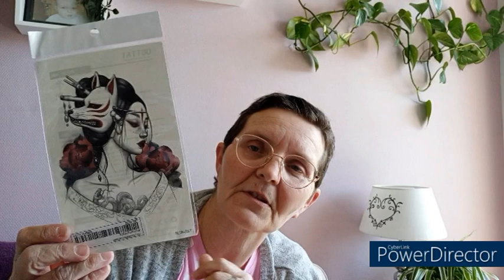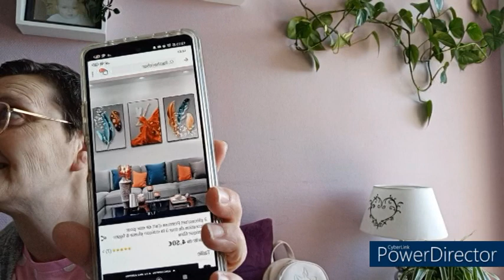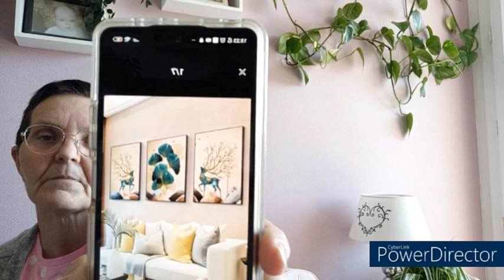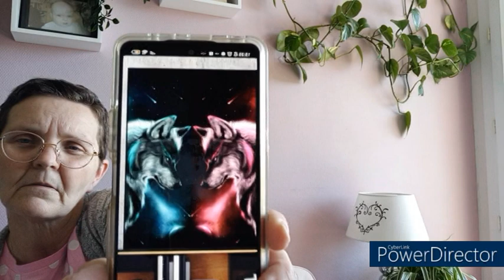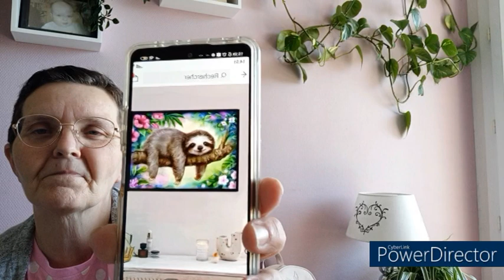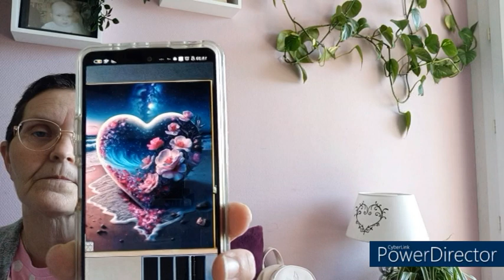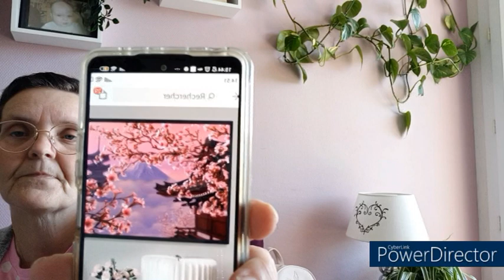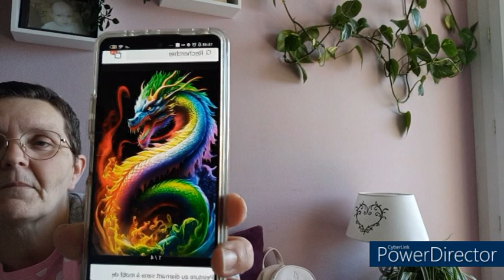Grand Haul Shein